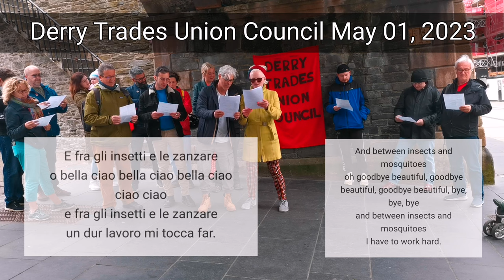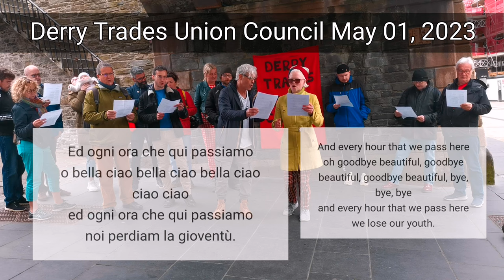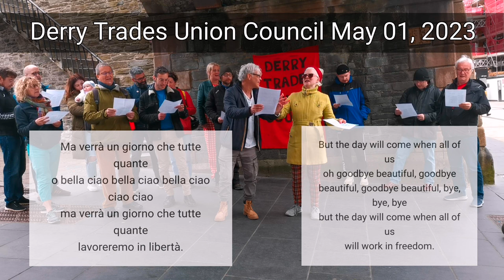Bella Ciao - Lyrics and English Translation - Derry Trades Union Council - International Workers Day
May 1st, 2023, Derry Trades Union Council celebrates International Workers Day by joining the people of Derry in a rendition of Bella Ciao.

This video includes lyrics and the English translation.

DerryCallCentreCampaign,